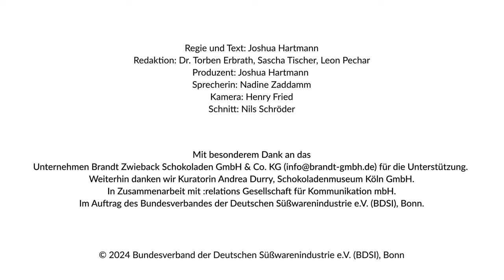Reingeschaut: Wie Schokoladen-Hohlfiguren entstehen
Osterhasen oder Küken sowie Weihnachtsmänner aus Schokolade: In den meisten Fällen sind die leckeren Figuren heutzutage hohl. Dann nennt man sie im Fachjargon „Hohlfiguren“. Schokoladen-Hohlfiguren haben eine lange und kunstvolle Tradition in Deutschland – auch in ihrer Herstellung. Aber wie macht man das eigentlich? Wir haben reingeschaut…

Wir danken der Brandt Zwieback Schokoladen GmbH & Co. KG und dem Schokoladenmuseum Köln für ihre Unterstützung bei dieser Produktion.

Alles Bildmaterial ist in Eigenproduktion der Deichblick GmbH, Bremen, in Zusammenarbeit mit :relations Gesellschaft für Kommunikation mbH, Gelnhausen/Pfungstadt, im Auftrag des Bundesverbandes der Deutschen Süßwarenindustrie e. V. (BDSI) entstanden.

Ausnahmen beinhalten:
- “Antique Rabbit Chocolate Mold Isolated On White Background” © Björn Wylezich/stock.adobe.com;
- “Close-up macro shot seamless dripping hot melted liquid chocolate flows, flowing molten chocolate or dark caramel sauce stream background. Chocolate drip. Confectionery. Pouring chocolate waves” © fixsya /stock.adobe.com;
- “Video Of Mixing Of Chocolate Syrup” © Kelly/pexels.com.

Weitere Fotoaufnahmen historischer Gussformen mit freundlicher Genehmigung des “Schokoladenmuseum Köln”.